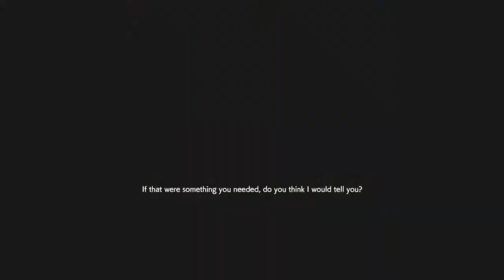RE RESISTANCE: rank 35 daniel mastermind ! resident evil gameplay #544